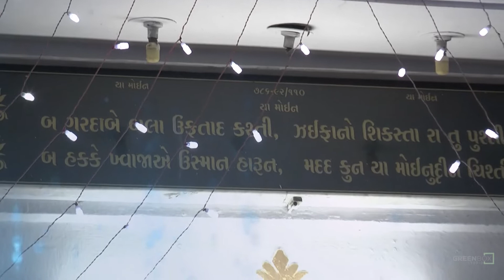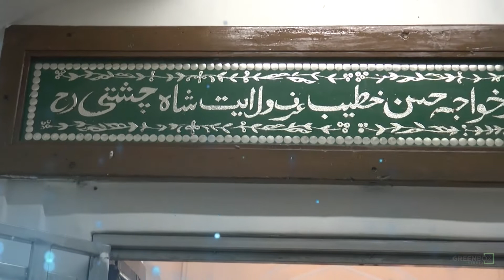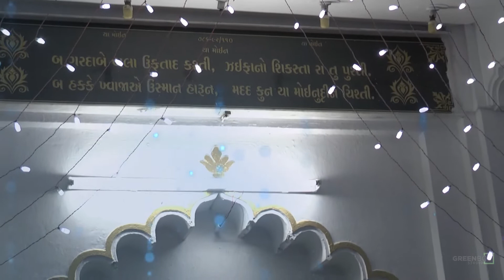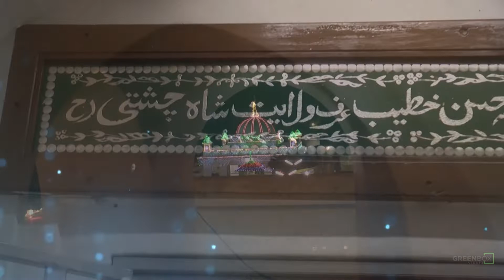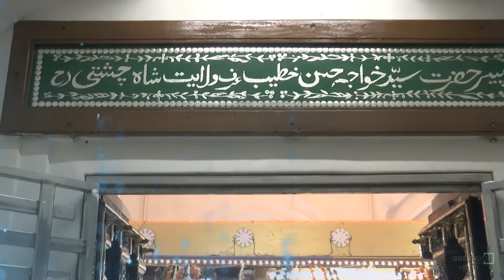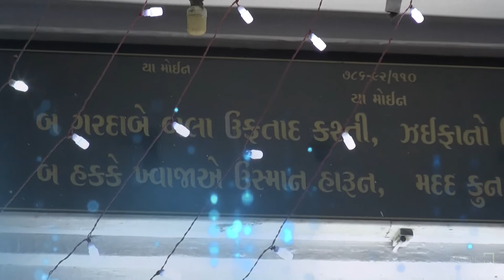Zahir miya qwali Dil ki aakho ko teri rukh ki ziyarat ki he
Hazrat Khwaja Hasan khtib chisty urfe Hazrat Shah Dada sarkar, Dholka Shreef, Ahmedabad, Gujart.